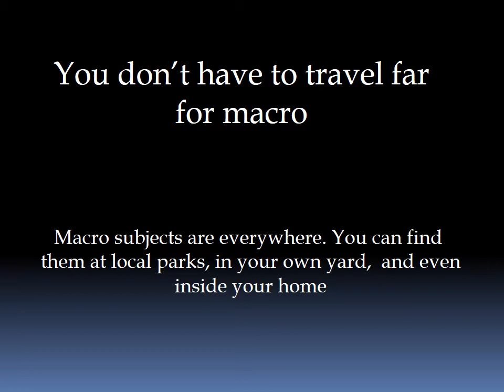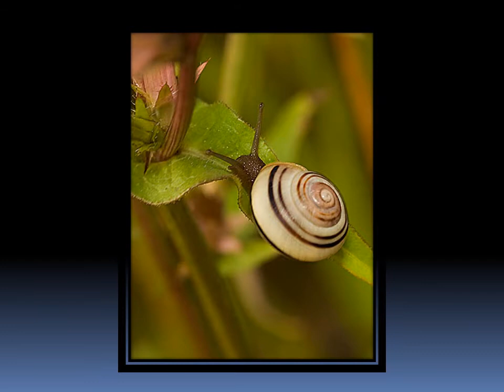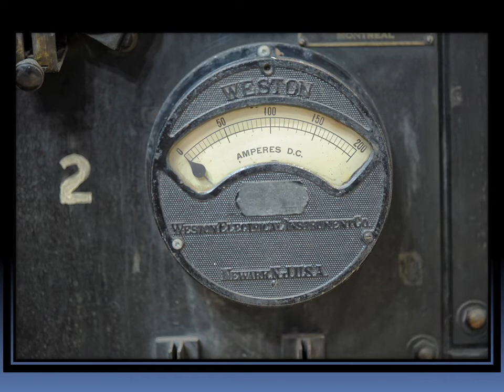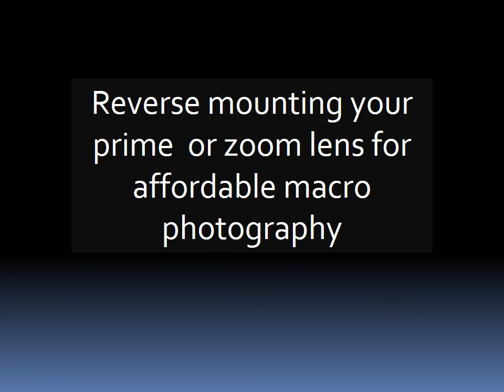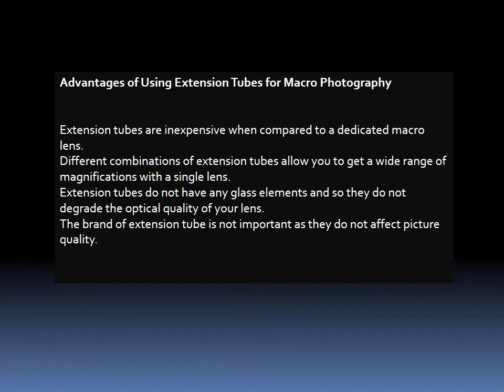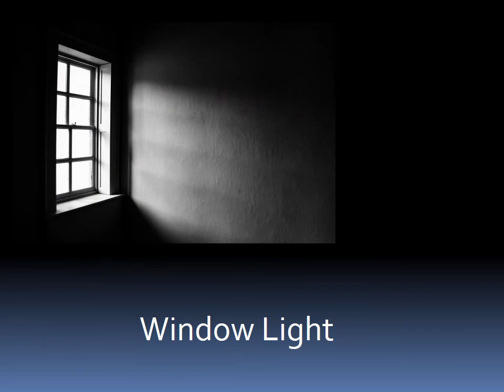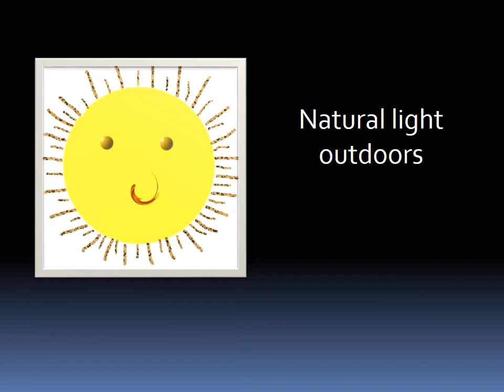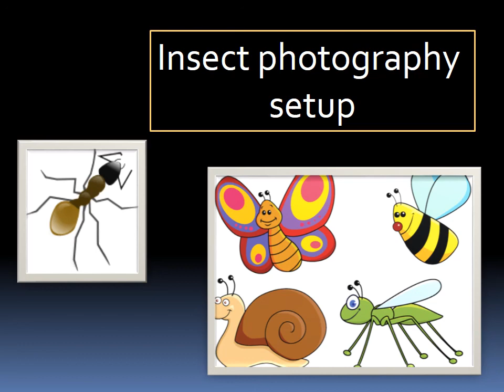Macro Photography (Equipment and lighting)June 8, 2015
The use of different  photographic equipment to take macro images and also the use of various lighting setups . To show the variety of subjects and locations that are available to photograph.